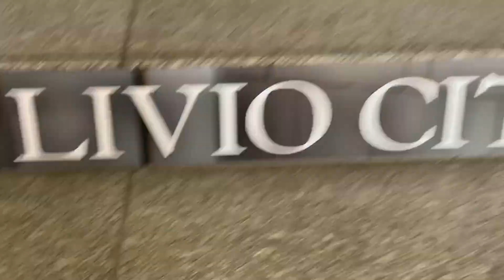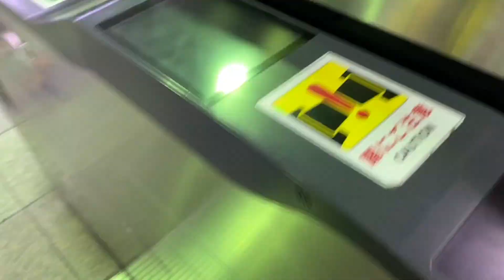Fight Action| Funny Martial Arts Fight Video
Defining the Creative Process to Identify Marketing Opportunities means iteratively creating and publishing content, tracking views, watch time, and audience retention. Feedback from platforms like YouTube refines titles, descriptions, and tags to align with audience interests. Testing and refining content is continuous, using Google Analytics to optimize reach.
Some content may feel inappropriate to certain audiences; however, understanding what resonates requires experimenting with platform suggestions, audience insights, and feedback. This ensures creative works meet their potential through data-driven recommendations, finding the right audience and maximizing impact.
We apply this process through The Unfortunate Hitman, featuring Asian female martial artists, manga-style storytelling, and complex characters like Sakura Kazan. Every scene blends creativity, action, and technology for engaging stories.Fight Action as the Blonde Female Assassin beats up a hitman titled Unfortunate Hitman Attacks. Fight action short film based on the comic The Unfortunate Hitman is a funny martial arts fight video about a female assassin's fight against a hitman in Japan. If you are looking for martial arts funny videos, and short comedy films based on martial arts fighting, then you have come to the right place. A savage attack that unfolds over six minutes it shows a ball busting fight between an Asian woman and an Indian man, and it’s set to a experimental techno, glitch and IDM electronic music that adds both intensity and low-key humor to the proceedings. If you enjoyed this video, ‘Unfortunate Hitman Attacks’ - a funny martial arts fight video, and one of many comedy short film clips that we produce here at the Shinbu Dojo channel on YouTube, please check out The Unfortunate Hitman Comic
I hope to see you here again soon!
Fight Film as the Female Assassin's takedown and delivers a hard groin kicks when the Unfortunate Hitman attacks her at a castle in Japan is the best fight action and female fight scene in a mobile movie as the lady shows her fighting skills and more self defense for women in this male vs female fight in film in a women's self defense fight action comedy. This fight action movie shows how effective the groin kick and karate chop are as self defense techniques in the hands of a skilled female martial artist defending against a knife attack . The lady shows her fighting skills when she uses her body as a martial arts weapon against a violent knife attack by Kokura Castle Japan . The Unfortunate Hitman has yet another series of unfortunate events in his attacks and an epic fail as the blonde assassin delivers a Bruce Lee groin kick but misses and hits the unfortunate hitman's midsection on the first attack . Next time when she is attacked by the unfortunate hitman, the blonde female assassin uses some lethal aikido women techniques to beat him up . A chase along the ocean inlets brings the two to the Kokura Castle made famous by its resident Miyamoto Musashi the legendary samurai . The ensuing knife fight is short lived since the Unfortunate Hitman is not as lethal as the lonely samurai Miyamoto Musashi . Musashi was a skilled swordsman . The Unfortunate Hitman experiences the art of self defense groin kick when he is quickly disarmed by the blonde assassin who then lands some solid kicks into his leg before nailing him with a groin kick between the legs . Brutal fight film action as the female martial artist beats up the criminal in this female fight scene . The Unfortunate Hitman's Unorthodox Journey chasing the female assassin through Japan continues in this delightful funny and ball busting action filled funny movie . It’s asian travel with a groin kick and we hope you enjoy our theme of kicks and giggles while learning efficient and effective self defense technique for women in a fun and artistic way. Shinbu dojo shows the power of martial arts through creative writing and its extension of the imagination by action movie creation. The next episode we head off for some Tokyo sightseeing and more funny fails in the funniest YouTube movie. Learn more self defense and application of martial arts to life

Directed by - Ray Khan

Produced by - Epic Minority Productions
Cast -